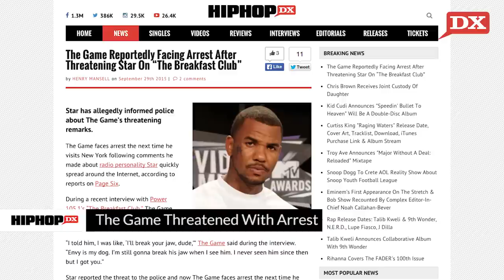Young Thug Talks Lil Wayne, The Game Threatened With Arrest & John Givez Details Soul Rebel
In today’s DX Daily, we discuss Young Thug addressing his relationship with Lil Wayne. Then, we cover The Game’s feud with radio personality Star. And in a DX Exclusive, John Givez details the inspiration for his Soul Rebel album.

Written & Hosted By: Victoria Hernandez (@LadyViii)

Shot & Edited By: Ahmed Sabir-Calloway (@Akthentik)